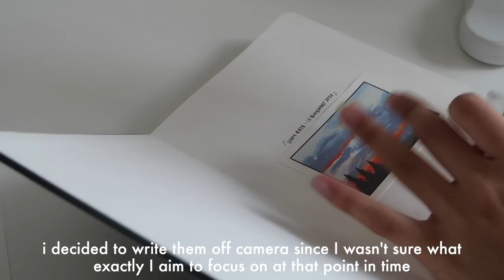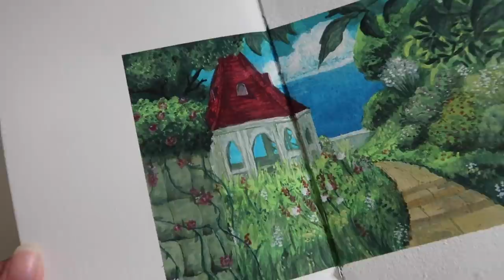painting studio ghibli scenes 🎨 + starting a new sketchbook (w/ Arrtx)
0:19 unboxing arrtx supplies
1:34 gouache unboxing
2:50 starting new sketchbook + decorating
4:00 sketching + paint with me

hi everyone!
firstly I would like to say thank you sooo much for 100k subscribers, I still cant believe it ♡ I really appreciate the constant support and love coming from y'all, you guys are the best! I would have never been able to make it this far without all of you hehe :) + I am preparing something special for you guys and I will probably share more about it in the next video or on my Instagram so stay tuned for that! 💞

~ also thank you so much for still sticking around with me and for 5k followers on Instagram as well! I love y'all so much!

→ thank you to Arrtx for sending me these products to try out!
Their products are of excellent quality and are also beginner friendly, I will definitely be using these products as my go-to supplies hehe, do check them out! ☾

Arrtx Jelly gouache
Arrtx Alp 90B markers
Arrtx marker pad
Paul Rubens watercolor paint

(the water color and alp markers will be tried out in the next video!)

→ other supplies used:
- Kuelox 300gsm watercolour sketchbook
- paint brushes from JIANWU store on aliexpress

→socials 🌷
journal account: @typicallychlo

→ faq 🍃
film: canon g7x mark ii
editing software: final cut pro x
thumbnails: photoshop + procreate